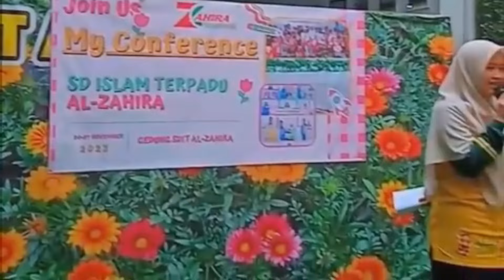SDIT Al-Zahira: Sekolah Hebat di Kota Serang Membentuk Siswa Islami, Beriman, Berilmu dan Beramal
Podcast bersama Utami Haryanti, SE., M.M. (Kepala SD Islam Terpadu (SDIT) Al Zahira - Kota Serang). - Saksikan Obrolan selengkapnya di Podcast YouTube Kabar Banten Guys...

Jum'at, 26 Juli 2024 Pukul 20:30 WIB